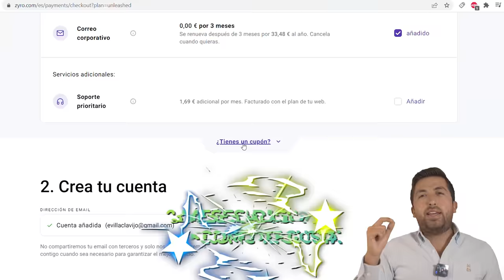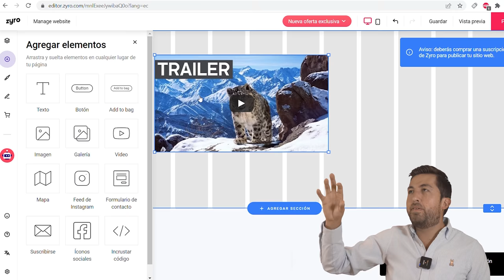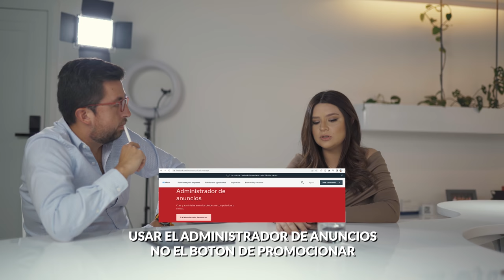¿Cómo vender más por Instagram? 🤔 - ConfeMEMErencias 💰 Ft. Pauli Cisneros 🤩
⚠️ Crea tu web rápido, sencillo y con dominio propio 👉🏼 • aprovecha el codigo de desccuento NICOLASRMUNOZ.

Hoy en ConfeMEMErencias👏🏻🤩, hablamos con la crack de Paulina Cisneros🔝, que nos enseñará ¿Cómo vender en Instagram?

Paulina Cisneros es una de nuestras speakers este 20 de mayo en el Marcas Que Impactan MBA Live Show👏🏻, compra tus entradas